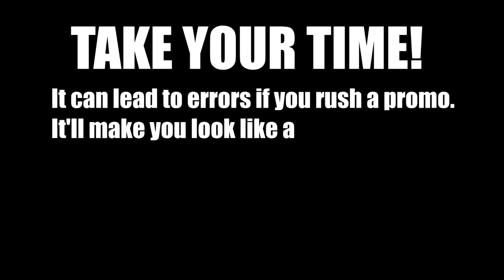Your Ro-Wrestling Promos Won't Suck Pt 1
The series dedicated to making sure you know how to execute a promo.